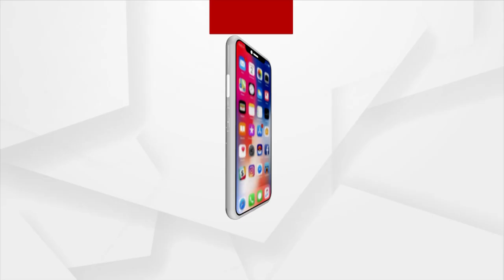Morning Schools In Odisha From April 11